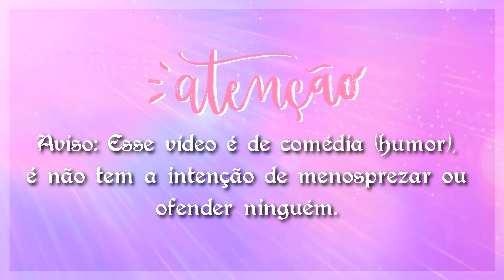[ DUBLADO ] TIPOS de GACHATUBERS | GACHA CLUB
ㅤ|📜| Créditos⤵
Não sei que foi o primeiro a criar um vídeo desse tema, então créditos a todos que fizeram.
As ocs dos gachatubers são do presents do Gacha Club, créditos a quem fez elas.
Usei o trechos de áudio de alguns vídeos do Maikon Kuster.

Canais que apareceram no vídeo:
Gacha Omnia
Shine Patricinha
Blue Tiger
Rick Chanz

• Músicas: Audio Libray

ㅤ|❌| Avisos⤵
– Todos os vídeos postados nesse canal possuem autorização do dono ou são de autoria minha.
– Todos os dubladores possuem mais de 18 ANOS!
ㅤ「❝ CANAL DOS DUBLADORES ⤵」
↪  Apoiem os dubladores seguindo eles nas redes e se inscrevendo em seus canais.
↪ Personagens do mini filme:

–  A maioria dos personagens: Ana Stories
ㅤ|💻| Informações⤵
• Meus outros canais:  @AnaStoriesExtras  e @AnaJoga